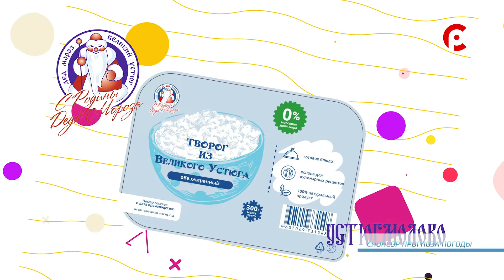Прогноз погоды на 22.06.2022